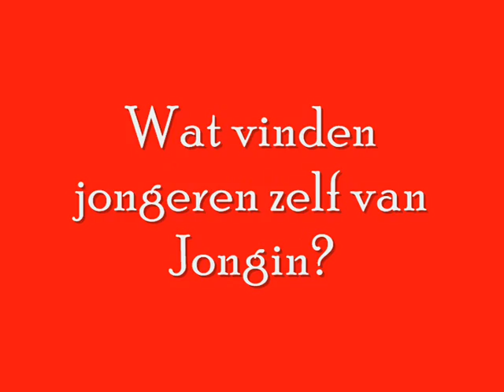Wat vinden jongeren van Jongin?